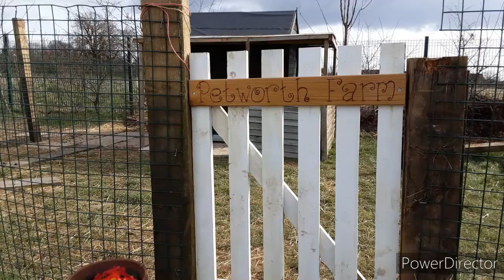Petworth School Farm HD 720p